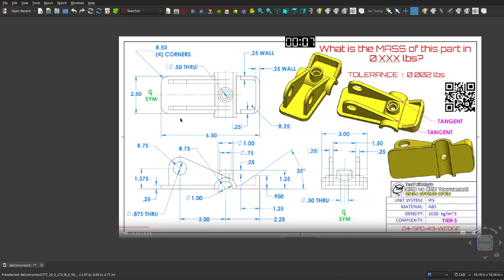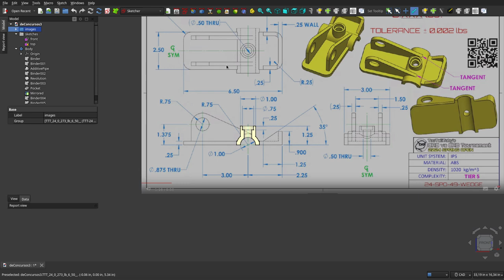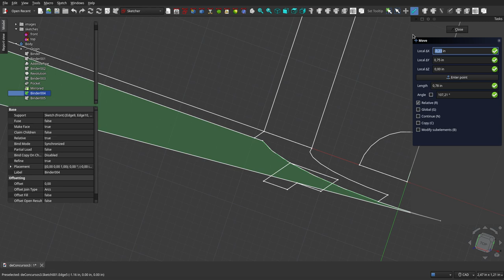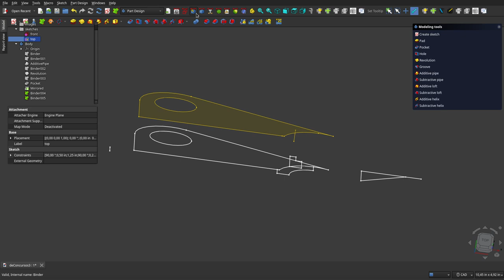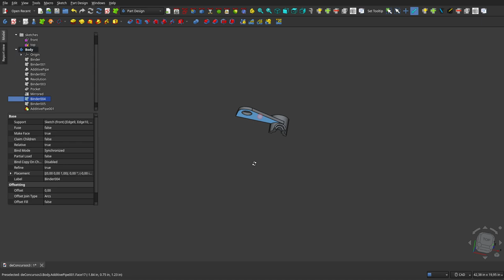FreeCAD 0.222: Una forma extremadamente fácil de mover y aplicar offsets a los objetos.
En este vídeo, muestro cómo mover objetos de una forma muy expedita. Además de esta manera, también se pueden aplicar _offsets_ de forma inmediata.